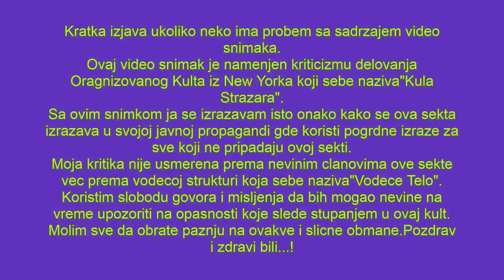Jehovini Svedoci Mi Gradimo jer nam se moze